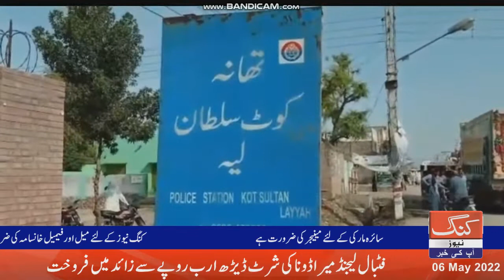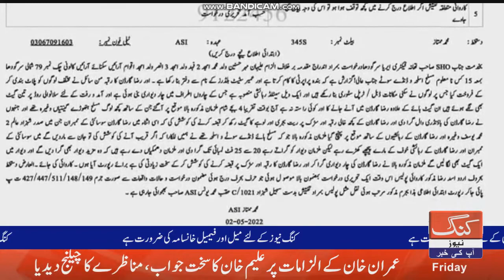king news headline 05-06-2022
king news headline 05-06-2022King news live | news headlines | news today | news pakistan | King news channel | news headlines today | news alert | news anchor | news about winter vacations in punjab 2022